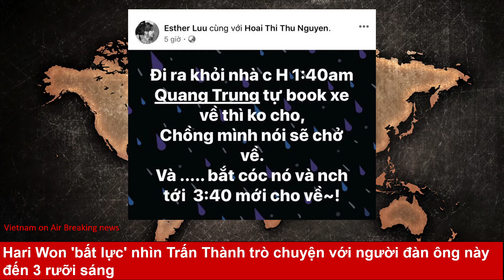Hari Won 'bất lực' nhìn Trấn Thành trò chuyện với người đàn ông này đến 3 rưỡi sáng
Hari Won lại một lần nữa phải đăng đàn than thở vì sở thích 'buôn dưa lê' của ông xã Trấn Thành.
Trấn Thành và Hari Won nổi tiếng là đôi vợ chồng hài hước của showbiz Việt. Cặp đôi thường xuyên đăng tải những câu chuyện cực vui nhộn trong cuộc sống và công việc lên trang cá nhân.

Mới đây, Hari Won đã đăng dòng trạng thái gây chú ý trên trang cá nhân, tiết lộ về sở thích nói chuyện nhiều của ông xã Trấn Thành

Cô kể sau khi có cuộc tụ tập bạn bè ở nhà Hoa hậu Thu Hoài, Trấn Thành đòi đưa Quang Trung về nhưng không phải về nhà nam diễn viên mà lại là đi thẳng về nhà nam MC để... nói chuyện tiếp.

Hari Won than thở: "Đi ra khỏi nhà chị Hoài lúc 1:40 am. Quang Trung tự book (đặt) xe về thì không cho, chồng mình nói sẽ chở về. Và... Bắt cóc nó và nói chuyện tới 3:40 mới cho về!".

Đây không phải là lần đầu tiên Hari Won "bất lực" trước sở thích "buôn dưa" của ông xã Trấn Thành. Cô nhiều lần tiết lộ Trấn Thành đưa hội bạn thân Trúc Nhân, Quang Trung về nhà ăn uống, nói chuyện lúc 2 -3 giờ sáng, đêm đến không chịu đi ngủ mà bắt vợ nói chuyện cùng. Chưa kể nam MC đình đám còn thích hát hò đến nỗi 4 giờ sáng vẫn đứng trong phòng tắm hát nghêu ngao.

Tuy nhiên, câu chuyện về sở thích "lạ lùng" của Trấn Thành lại khiến người hâm mộ rất thích thú. Mỗi lần Hari Won chia sẻ cuộc sống đời thường của hai vợ chồng cô lên trang cá nhân đều nhận được nhiều lượt thích và bình luận của cộng đồng mạng.

Yêu nhau chóng vánh và kết hôn vội vàng, Hari Won và Trấn Thành từng khiến nhiều người không khỏi mỉa mai "để xem hạnh phúc được bao lâu". Vậy mà đã gần 4 năm trôi qua, tình cảm của hai người lại ngày càng thấm thiết chứ không hề phai nhạc đi chút nào.

Thậm chí, từ những người có ác cảm với chuyện tình vội vàng này giờ đây cũng phải đem lòng ủng hộ. Vậy nên có thể thấy, đôi khi chuyện hẹn hò bao lâu không quan trọng, mà quan trọng nhất là cả hai có thể dành tình cảm cho nhau nhiều đến mức nào mà thôi.

Đo Đo - Theo Đời sống Plus/GĐVN